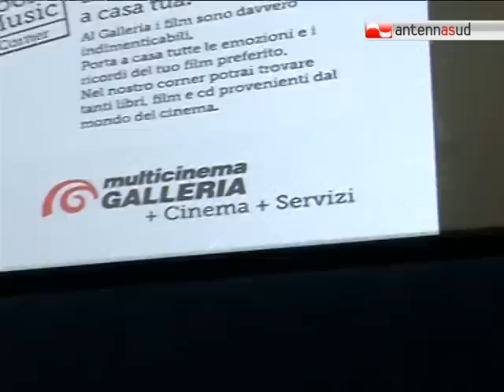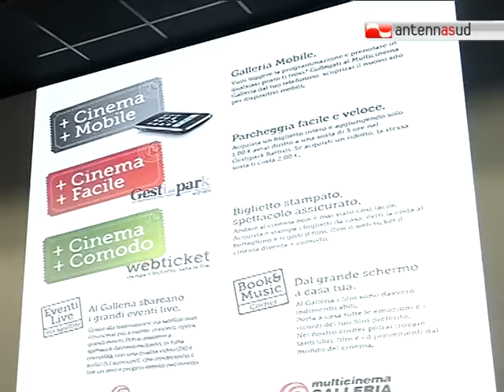TG 17.02.12 Bari, il video del proprio matrimonio al cinema: nuova sala "in affitto" al Galleria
Il Multisala Galleria, unico grande cinema nel centro di Bari, da pochi giorni ha una nuova modernissima sala. La notizia è che ad usufruirne, con poche centinaia di euro, potranno esserne anche i privati.